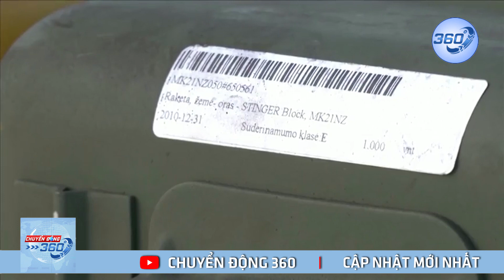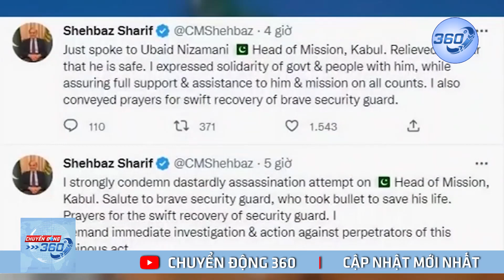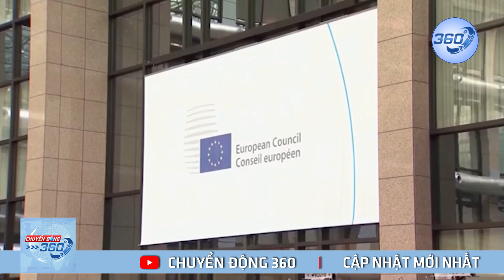"Ký sinh trùng Ukraine" tiếp tục hút máu phương Tây? | Chuyển động 360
Ký sinh trùng Ukraine tiếp tục hút máu phương Tây. Chính phủ Thụy Điển tuyên bố sẽ gửi một số lượng trang thiết bị vũ khí trị giá 338 triệu USD cho Ukraine | Chuyển động 360